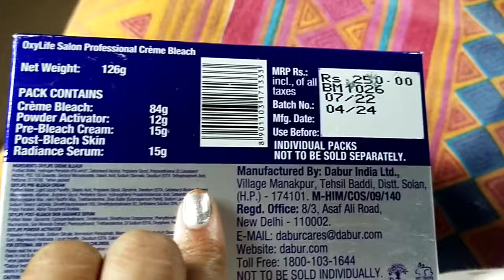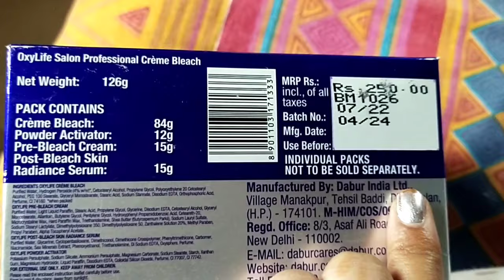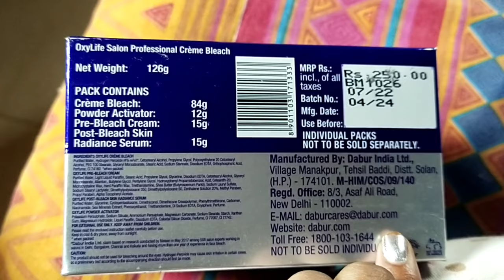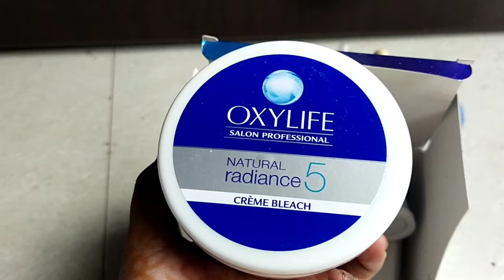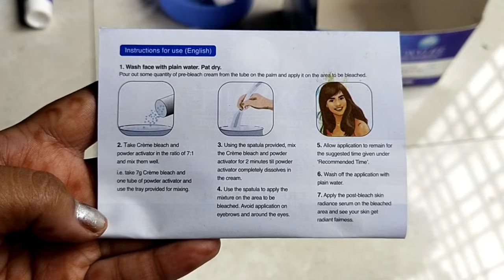How to do bleach at home l Oxylife natural radiance 5 cream bleach l Oxylife cream bleach l bleach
hello 🤗 everyone,

     OxyLife bleach gives more fresh active oxygen to the face and makes dull, dark and lifeless face come alive instantly. OxyLife crème bleach comes with a unique pre bleach cream that forms a protective shield for even the most sensitive skin and gives you a safe and healthy bleaching.
Oxylife Natural Radiance 5 Creme Bleach is specially formulated to lighten facial hair and even out skin tone, giving you a naturally radiant complexion.
Bleach helps you to get rid of tan and uneven skin tone. The upper layer of your skin gets exfoliated when you rinse off the bleaching cream, making it visibly brighter and glowing. Dark spots are mostly caused by sun exposure, hormonal changes, and aging.

Clean or wash your face with any cleanser and pat dry.

Apply the pre-bleach cream on your face.

Mix the Oxylife Natural Radiance 5 Creme Bleach and powder activator in the ratio of 7:1.

Apply the beach evenly on your face with the help of a spatula.

Wait for 15 - 20 mins.

.Rinse your face with normal water and pat dry.

. apply post bleach cream.